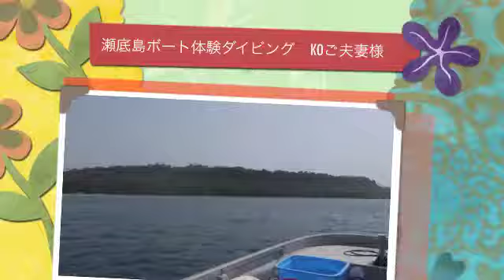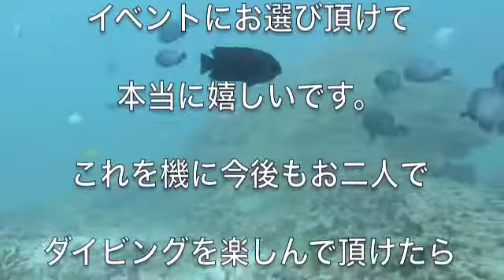瀬底島ボート体験ダイビング KOご夫妻様